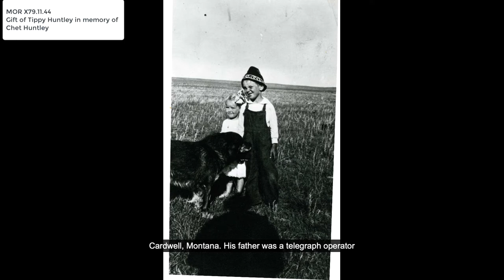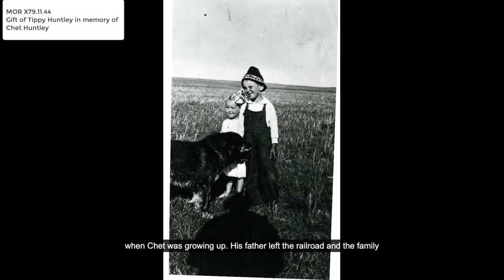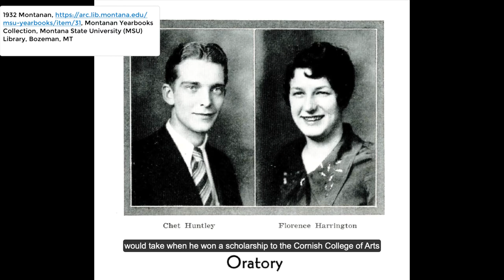Stories Behind the Objects | Chet Huntley's Emmy Award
Take a close-up look at a Museum of the Rockies artifact in 5 minutes or less!

Check out one of the museum’s more unique treasures- a 1961 Emmy Award won by newscaster Chet Huntley. But before he was a famous, award-winning news personality, Chet was a small-town Montana boy from Cardwell. Learn how Chet found fame as a co-anchor of the Huntley-Brinkley Report from 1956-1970, and discover the impact he made in Montana when he retired.